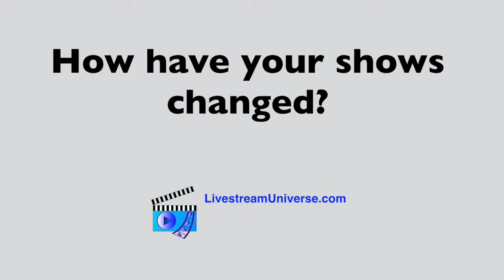Livestream Spotlight: Jennifer Quinn of The JennyQ Show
and produced by Ross Brand, this series spotlights people who are creating different and valuable content on livestream platforms, while updating viewers on where they can now find people who previously hosted shows on Blab.

Episode 8 features Jennifer Quinn, host of The Jenny Quinn Show, Facebook Live's first variety show on Wednesdays at 9pm ET.

Topics:

Jennifer talks about her vision for The Jenny Q Show
Why Jennifer chose to host on Facebook Live
Community on Facebook Live vs other talk show platforms
How her shows have changed
How she has grown as a broadcaster
Jennifer discusses how lifestreaming has impacted her life
What's next for Jenny Q

About Jennifer Quinn:

Jennifer Quinn is a social media and digital marketing professional at YouBeingSocial.com and host of The Jenny Q Show at 9pm ET, Wednesdays on Facebook Live.

Jennifer Quinn Livestream Universe Spotlight
The Jenny Q Show is a variety show providing entertainment, information and fun with live musical performances, cooking demonstrations, fitness tips, beauty demonstrations, business tips, and more. Billed as "variety at its finest," each episode of the fast-moving show contains multiple segments with different guests.

Popular guests on The Jenny Q Show include author Don Miguel Ruiz, Jr., Judge Alex from Judge Alex TV, comedian & actress Kim Coles, and co-author of "The Go-Giver" books Bob Burg. Livestream Universe editor Ross Brand was a guest on August 3, 2016.

Jennifer started hosting shows on Live Video (Livestreaming) in 2015 with The Daily Q Show, an interview show on Blab exploring the lives of successful entrepreneurs, business owners, solopreneurs, and other individuals who have demonstrated excellence in their field.

She served as co-host of the Best of Blab Award Show and was voted Queen of Blab for 2015.

An early of adopter of social media, Jennifer has long been fascinated with what makes people tick. She has successfully translated this curiosity into a career by helping small business owners understand and leverage the power of online social platforms.

Since 2012, she has helped hundreds of businesses make the leap from passive bystander to engaged benefactor, not only helping them build a loyal and dedicated following, but also helping them turn those fans into buying customers.

Jennifer is an in-demand speaker, emcee and event host in her hometown of Boise, Idaho. She has been a featured speaker and panel moderator at livestream events across the United States, including PeriUnion in Las Vegas and the Summit Live PeriGirls Meetup in San Francisco.

For more on Jennifer, check out her LivestreamStars interview with Ross Brand, on November 23, 2015.

Find Jennifer on Twitter: @JennyQ. Her Instagram username is @JennyQ411.

About Ross Brand:

Ross Brand applies his background as a radio host to conduct interviews and lead livestream conversations that inform and entertain. He is the founder and editor of Livestream Universe, covering the latest and greatest in livestreaming and online broadcasting.

Ross hosts LivestreamStars, Mondays at 7pm ET at RossBrand.tv. The show features talented broadcasters delivering high-quality content across livestream platforms. He also hosts LivestreamSports, LivestreamNews and AskTheExpert monthly. He produces and presents the Daily Livestream Update weekday mornings on Facebook. The updates contain show recommendations and news from the livestreaming industry.

Ross is the co-founder of HRAvantGarde.com. You can find Ross on Twitter: @iRossBrand. His Instagram username is @RossBrand1.